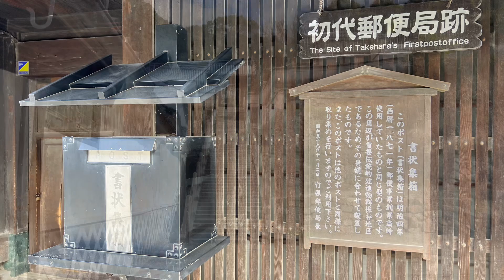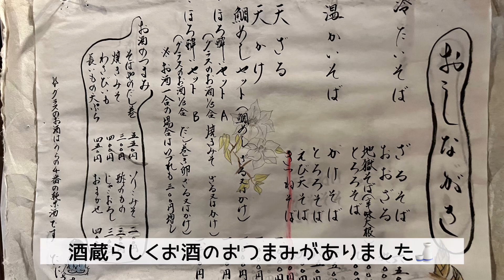広島県竹原市町並み保存地区に行ってみた休暇村大久野島3日目